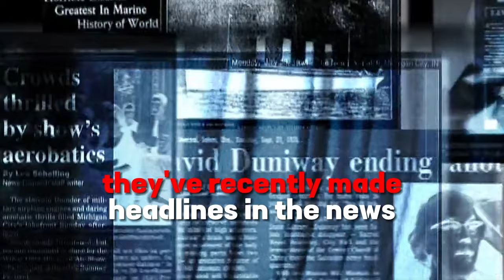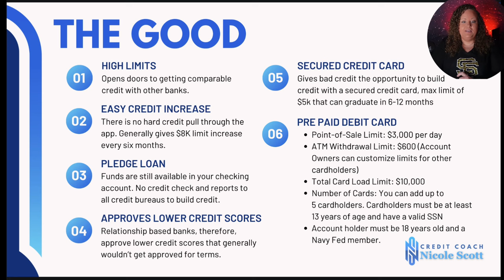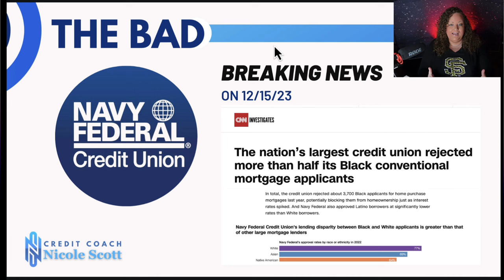Navy Federal Credit Union: The Good, The Bad, & The Ugly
Navy Federal Credit Union: The Good, The Bad & The Ugly navyfederal credit navyfederalcreditunion Learn everything about the #1 Credit Union Navy Federal, I am giving you all of the good about Navy Federal, The bad about Navy Fed and The Ugly about Navy Federal Credit Union. Navy Federal Credit is great for bad credit!

📈 Looking to Boost Your Credit Score? AU Tradelines for Personal Credit Score Boost

💎 Key Moments
00:00 The Truth About Navy Federal
01:20 Beware of Navy Federal
02:56 Navy Fed: The Good
06:30 Navy Federal: The Bad
22:28 Navy Federal Credit Union: The Ugly
44:14 Pros and Cons of Navy Federal
46:11 Banks Besides Navy Federal
53:19 Credit Union List